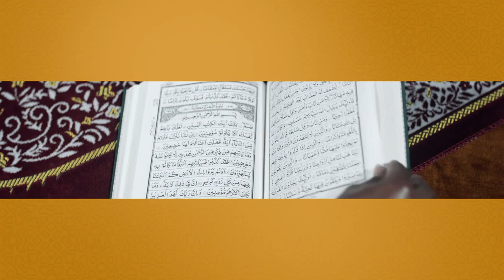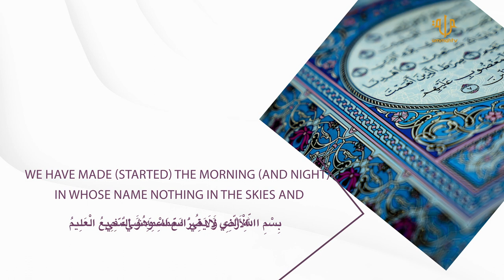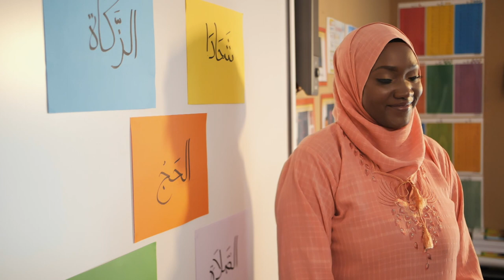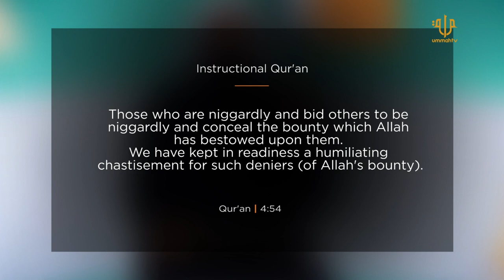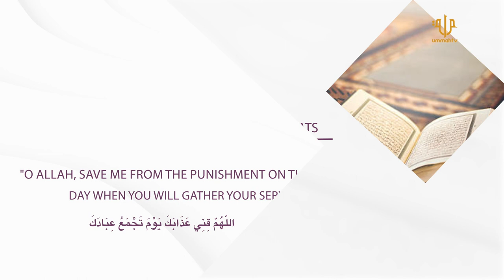The Tips for Maximizing Reward In Ramadan | Ramadam Mutair | Day Five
Elevate Your Ramadan Experience: Discover Proven Tips to Maximize Spiritual Rewards During the Holy Month. From Fasting with Purpose to Acts of Kindness, Let's Make Every Moment Count.